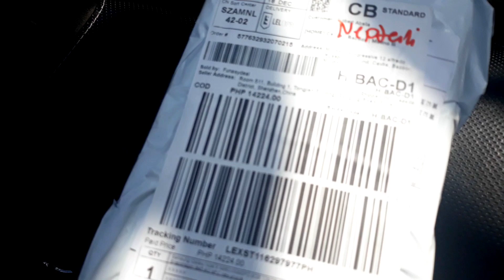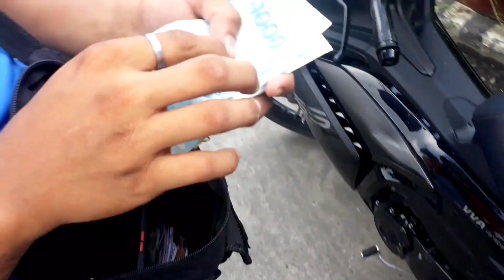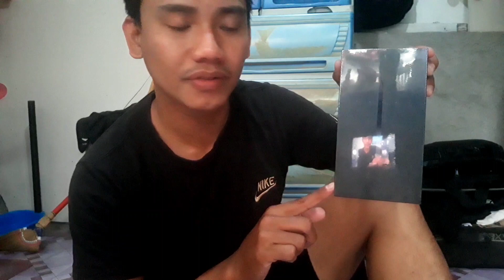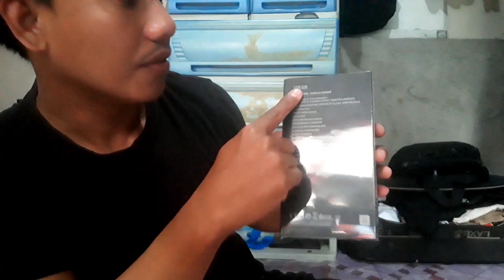samsung note 9 worth 14,250 bato ang laman huhuhu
samsung note 9 worth 14,250 order online bato ang laman